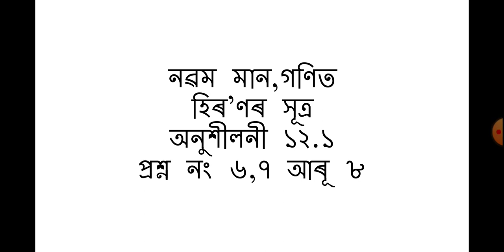Class 9 maths chapter 12 Heron's formula//exercise 12.1//Assamese medium//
হিৰ'ণৰ সূত্ৰ । নৱম শ্ৰেণী গণিত ।অধ্যয় 12// অনুশীলনী 12.1  ৰ 6,7 আৰু 8 নং অংকৰ সমাধান

class 9 math//Heron's formula//exercise 12.1//question ans 6,7,8//Assamese medium//

class9mathheron'sformula#
class9mathexercise12.1#